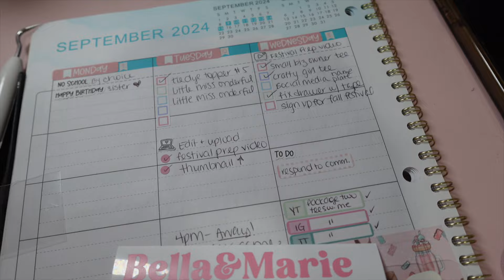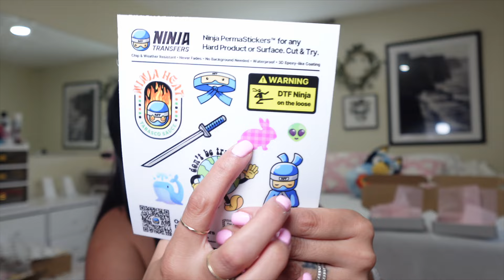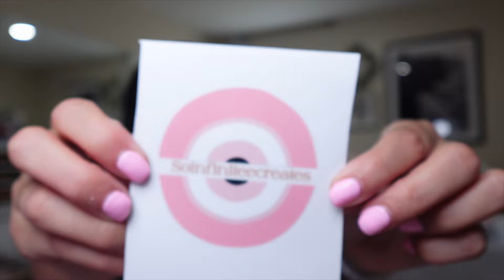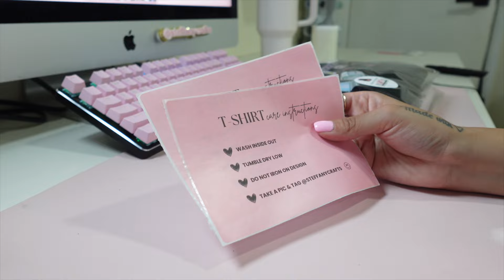WORKING ON ORDERS 🩷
S H O P  S T E F F A N Y  C R A F T S :

M Y  S M A L L  B I Z  M U S T  H A V E S :

C U S T O M  P A C K A G I N G :